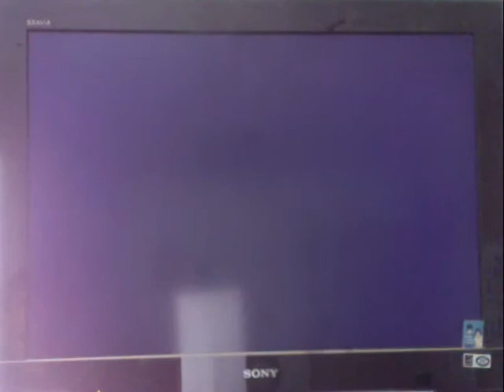Cruis'n World - Australia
Cruis'n World.  Expert Track: Australia.  Car:  NY Taxi.